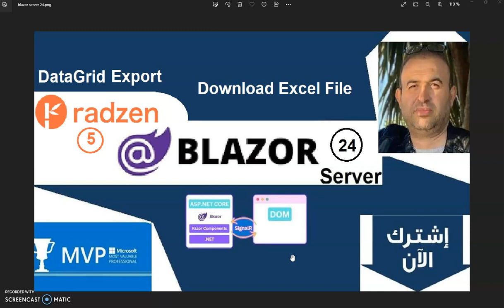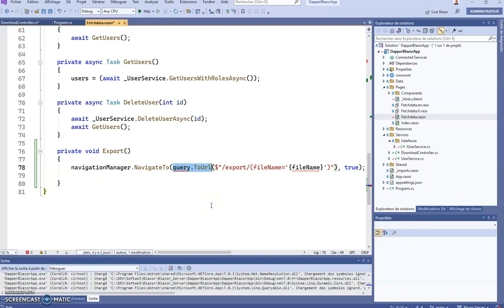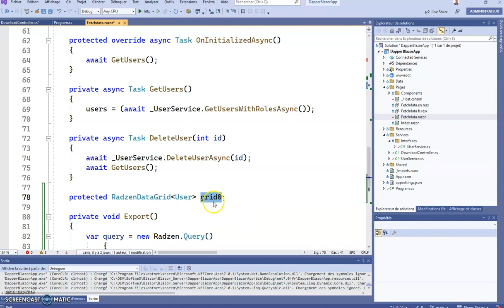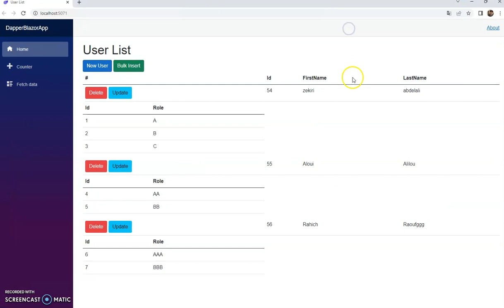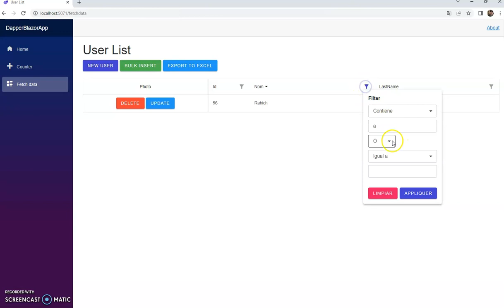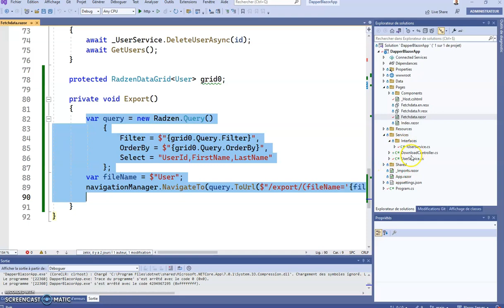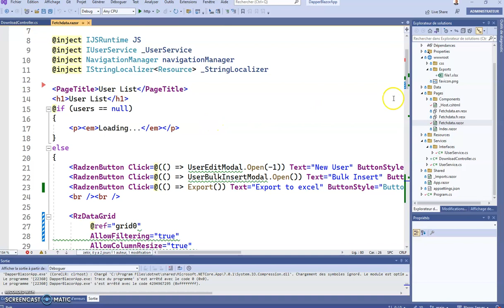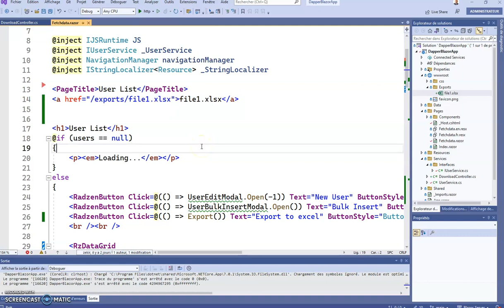Server #24 : Export to Excel Radzen Blazor Components